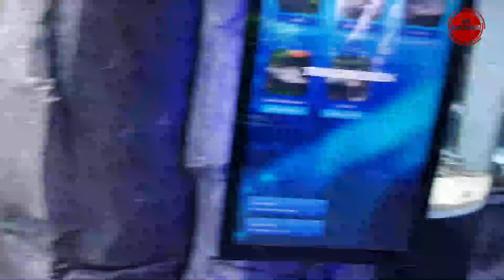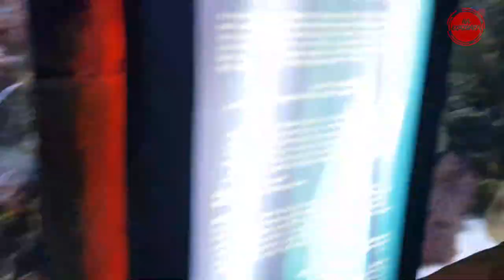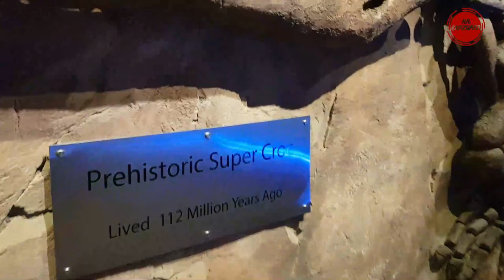Dubai Underwater Zoo, Biggest Underwater Zoo Dubai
Explore Dubai Underwater Zoo in 2020 during covid traveling restrictions, and spend some time in real world without editing blog. Real video of Dubai
Dubai Underwater Zoo
Dubai Best Largest Underwater Zoo
Dubai Tour Complete Tour Full Details
Dubai Underwater Zoo Tickets
Ticket Dubai Underwater Zoo
Dubai Underwater Zoo Sight Seens
Sight Seeing Dubai Zoo
Dubai Cheap Tickets
Cheap Dubai Flight Tickets
Dubai Visit Visa Process